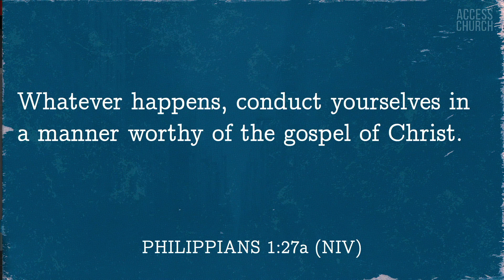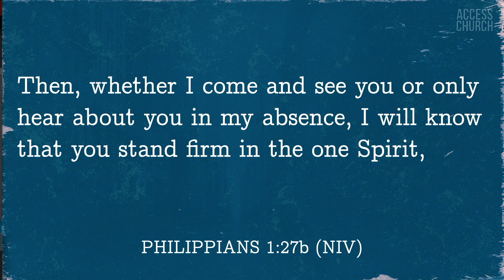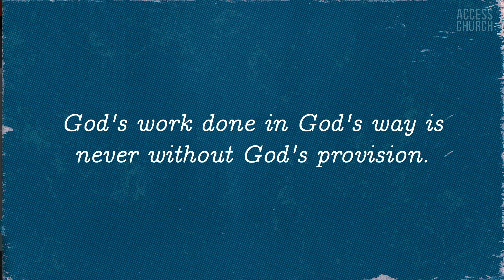Paul's Plea to the Church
Paul pleads with the people of God at Philippi to stand firm in their faith and to not be afraid when persecuted for the sake of the gospel. God's work done in God's way is never without God's provision and protection. | Philippians 1:27-30